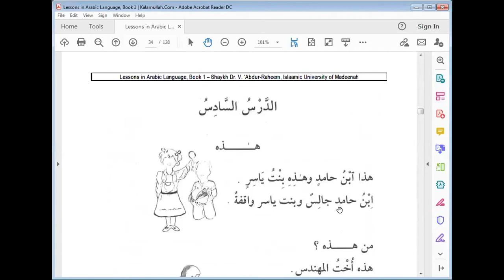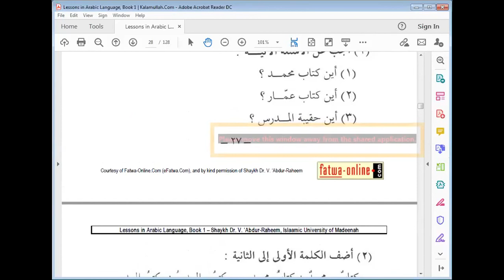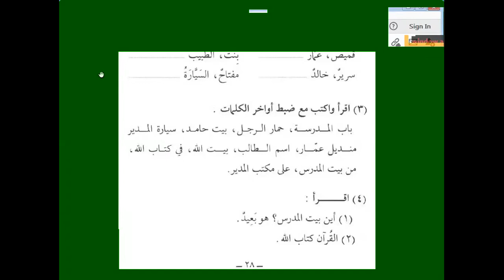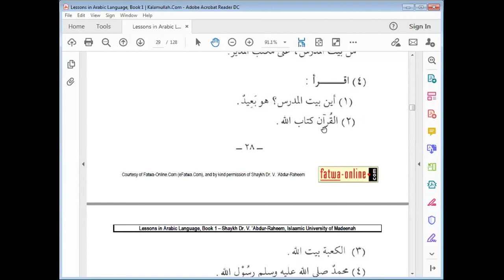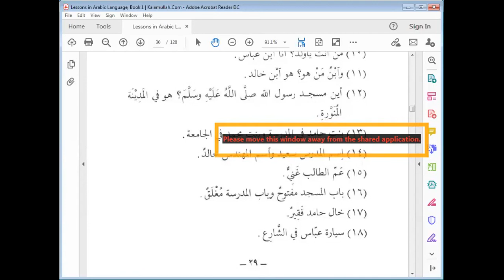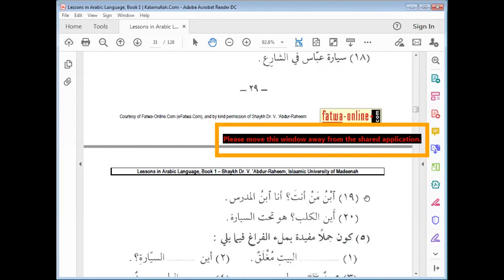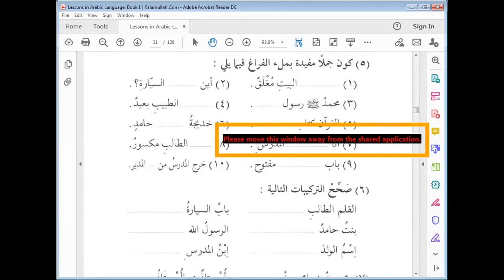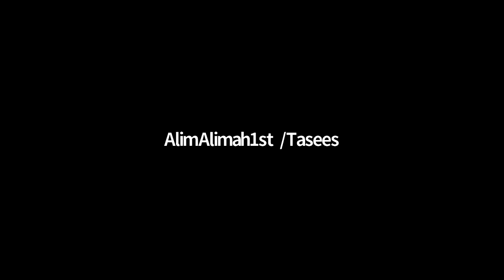Arabic Grammar 27th Lecture, Tuesday 29th September 2020, First Year